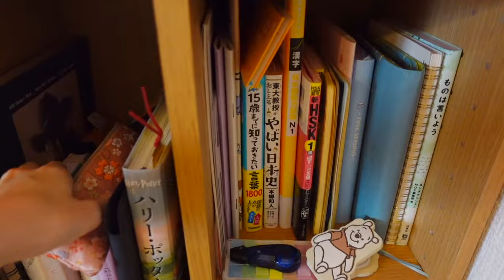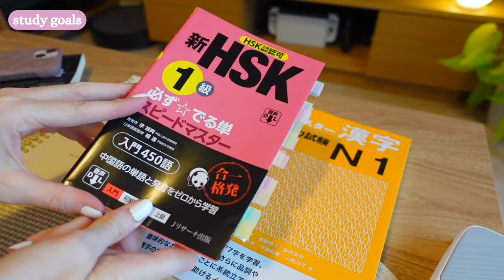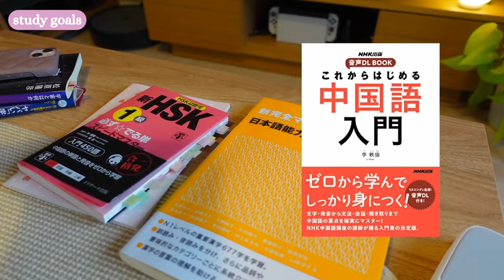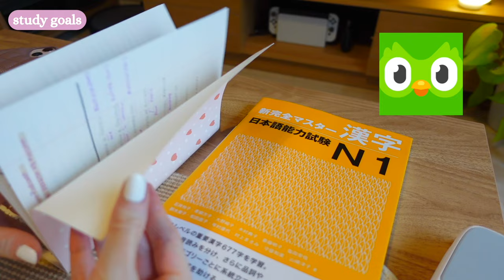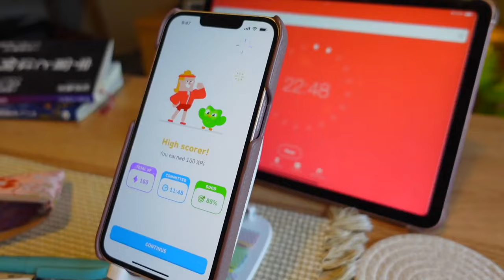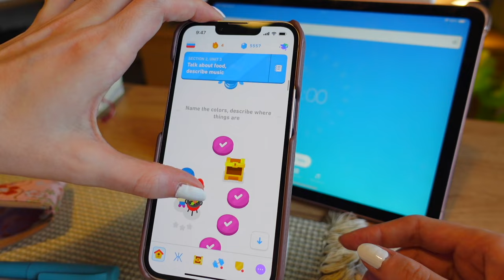STUDYING 3 LANGUAGES AT A TIME IN 2024 🇯🇵🇨🇳🇷🇺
How do I manage to study 3 languages at the same time? What is my organisation like? What does a realistic study week look like for me? All these questions are answered in today's vlog! 🥳

Please note that this year, I will ALSO share specific study vlogs focusing on each of my languages 🙆‍♀️

I know I would have liked to see more of these language study vlogs when I was still in the midst of studying japanese, so here's me creating that content for YOU!

I hope you will enjoy, and as always, don't forget to let me know in the comments if you have any questions or if you have suggestions on which tips you want me to share next! 🥳

✨VIDEO MENTIONED✨

✨STATIONERY SEEN IN THIS VIDEO✨

The other notebooks I had in this video, by language:
- Chinese notebook: from Daiso Japan (could not find it online)
- Russian notebooks: from Loft Japan (could not find them online)

✨ABOUT ME✨
I recently quit my job as a corporate lawyer to be a writer, content creator and coach. I live in Fukuoka, Japan, with my husband nicknamed 'Tanuki' and we love spending chill days between our home and exploring the country :)

I have been sharing about my japanese language learning journey since 2019 on Instagram @ari_noyume 💌

I now study japanese at advanced level, mandarin chinese at beginner level, and russian at beginner level :)

I have been offering time management and language self-study coaching online since 2021.

✨CHAPTERS✨
00:00 Intro
00:13 Why this thumbnail?
00:22 Monday
02:45 Weekly Study Goals
14:39 Tuesday
22:31 Wednesday
26:50 Thursday
31:08 Friday
35:56 Saturday
39:38 Sunday
41:01 Weekly Goals review!
42:48 Outro